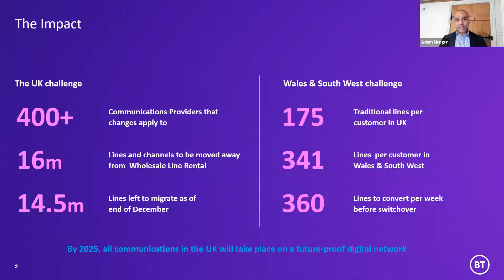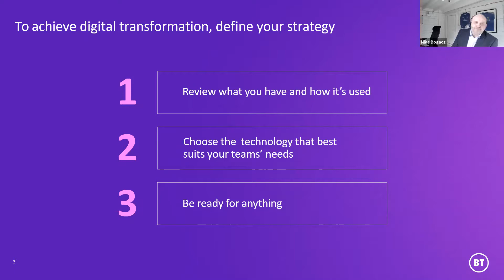Business Bites: Stay ahead of the switchover - Take your business with you, wherever you go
Change can be scary. We get that. But if you’re willing to adopt new technology that suits your business, you can start to overtake the competition.

• the network that is fit for the future
• how to make sure you stay ahead of the switchover
• how to take your comms to the cloud
• how to exploit emerging technologies

Technology is changing the way we work and collaborate. Whether that involves working from home, in an office or on the go, IP solutions provides the next generation network to empower your team to be productive however, wherever and whenever they choose to work.

Meet the next generation in business communications: phone, conferencing and collaboration services that run over the internet or private networks, rather than old phone lines.

We’ll share how you can make your business future ready. IP solutions mean you can scale your solutions, get automatic updates from the cloud, and keep operating from wherever you are.

Openreach will be switching off the analogue landline network in 2025. Be ahead of the curve, make the move early and it’ll be business as usual.

No last-minute stress or service disruption.